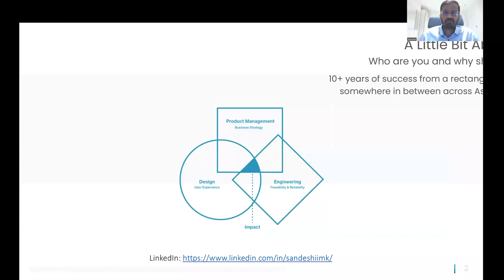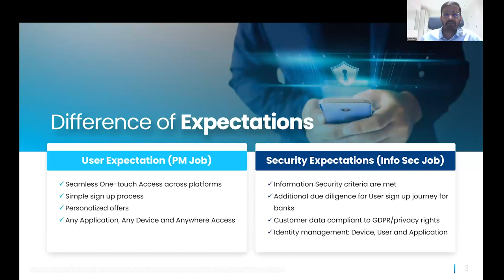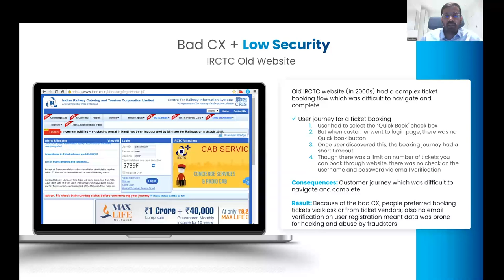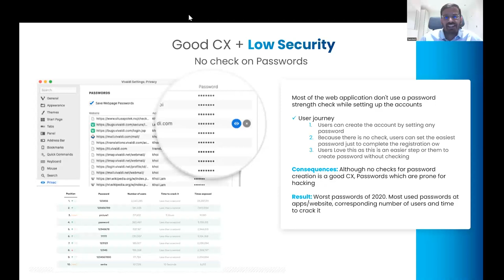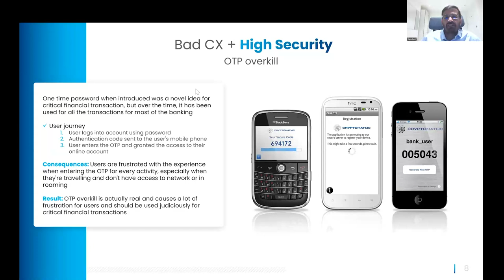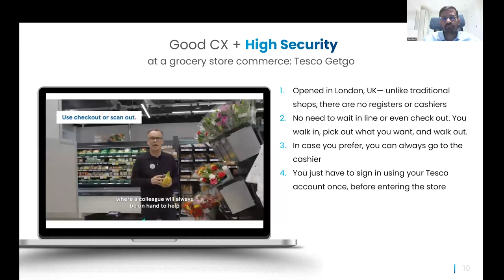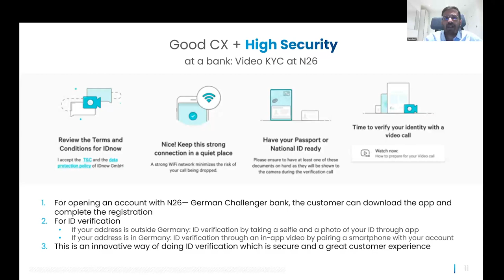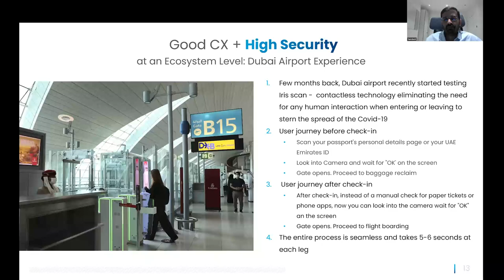Webinar: Customer Experience vs Security by Amazon Sr PM, Sandesh Patil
ABOUT THE SPEAKER:
Sandesh is a results-oriented product professional with nearly a decade of experience in product, UX design, and engineering. He is currently working as a Senior Product Manager at Amazon where he leads the EU-established countries charter for payment acceptance and experience.